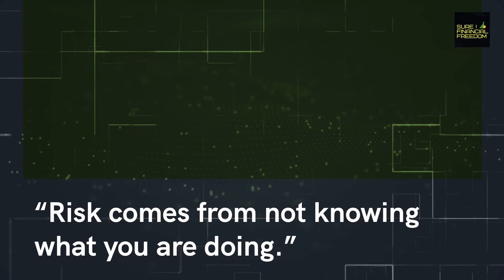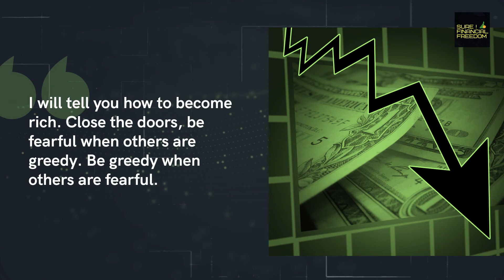Warren Buffett's Quote on Investment, for the intelligent investor !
What is the stock market Quote that can give you wisdom, teaching? These quotes are enough by themselves.

See this share quotes that can make you think differently.

Whenever I am confused about what to do I see these quotes and then think it through. I get a new insight every time.

Stock market investing

Cryptocurrency Investing

Passive Income Ideas

Small Business accounting